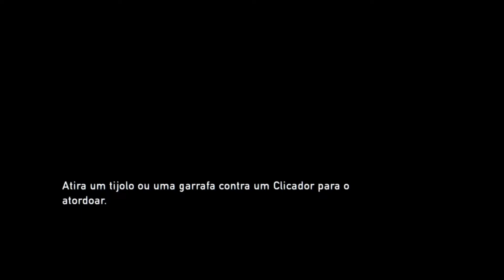The Last Of Us Parte III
Gameplay de Last Of Us Parte III